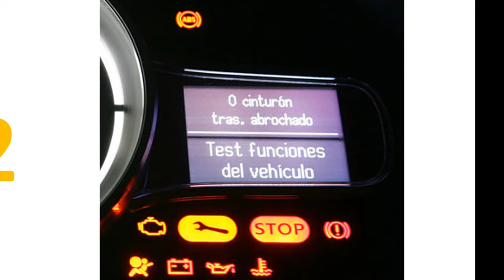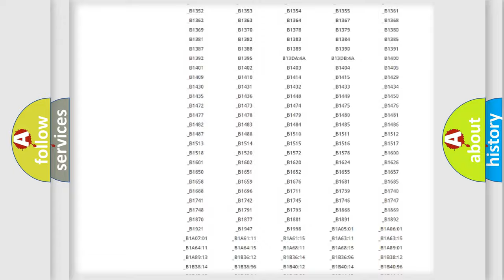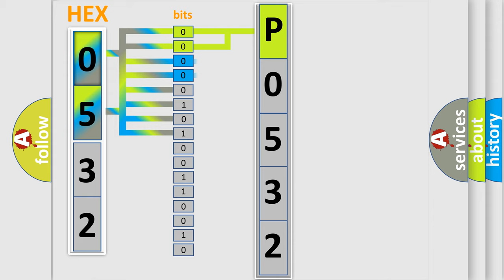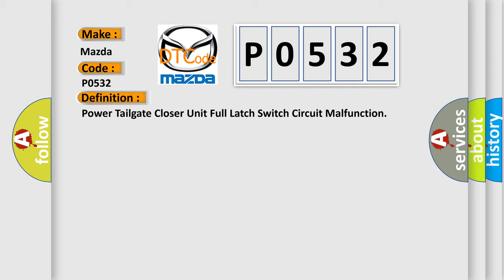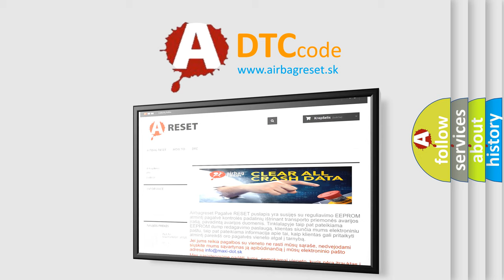DTC Mazda P0532 Short Explanation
Contents:
0:21 Basic DTC analysis according to OBD2 protocol standard.
1:48 Insight into programming
2:58 A diagnostically understandable description of the Diagnostic Trouble Code
3:05 Basic error definition

Make:
Mazda
Code:
P0532
Definition:
Power Tailgate Closer Unit Full Latch Switch Circuit Malfunction
Description:
Poor communication between the Power Tailgate Control Unit and the Power Tailgate Closer Unit.